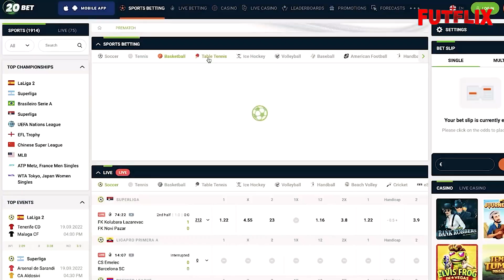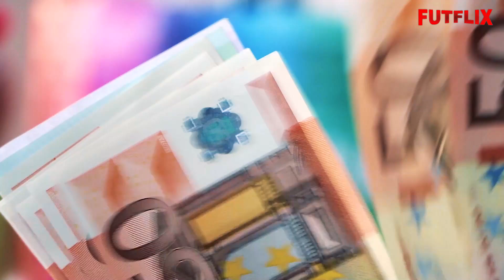É POR ISSO QUE O ÂNGELO DISSE NÃO PARA A PROPOSTA MILIONÁRIA DO FLAMENGO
USE O CÓDIGO: FUTFLIX

O Flamengo fez uma proposta irrecusável pro Santos 12 milhões de Euros por 50% dos direitos de Ângelo. Para o Santos era perfeito dinheiro suficiente para pagar as contas imediatas e dinheiro em caixa para conseguir ir ao mercado e se reforçar pro brasileirão além de manter um bom percentual do jogador para uma futura venda.
Para Ângelo a proposta também era excelente, ganharia 3 vezes mais do ganha no Santos, jogaria os principais campeonato com um time mais competitivo que o Santos e lhe daria mais visibilidade pro Mercado internacional.